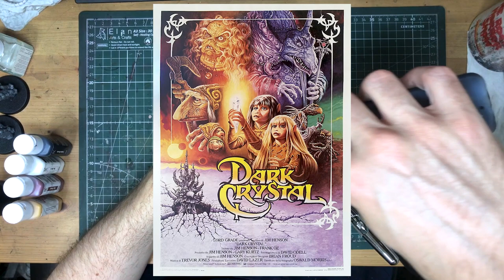But why?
Limited palettes in mini painting can unlock a whole world of creativity. So, while taking a little meander down memory lane, let's have a look at that.

Free License to use this track in your video can be downloaded